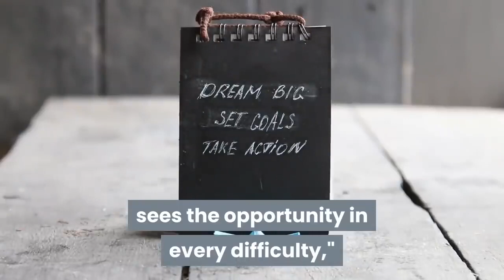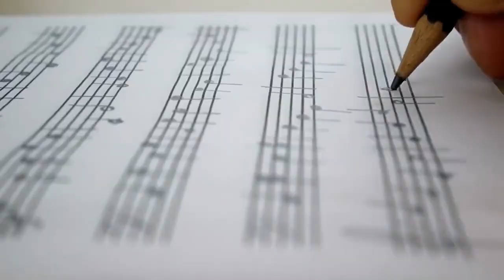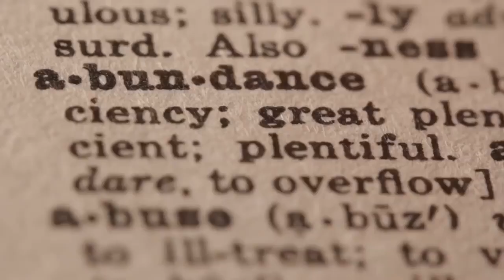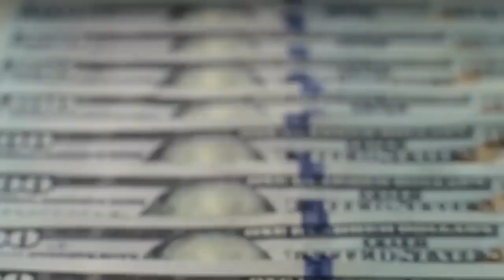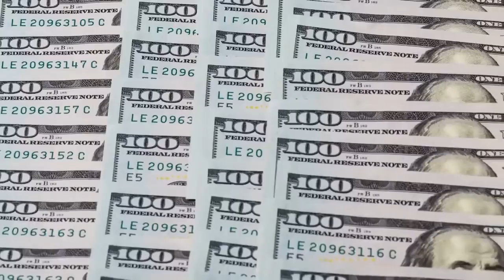The BioEnergy Code PDF Download How To Attract Money And Wealth With The Law Of Attraction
The BioEnergy Code This report from Pure Natural Manifestation looks at how to live a successful life.